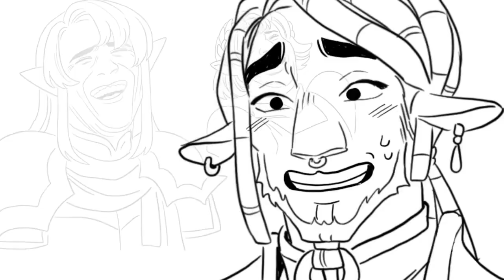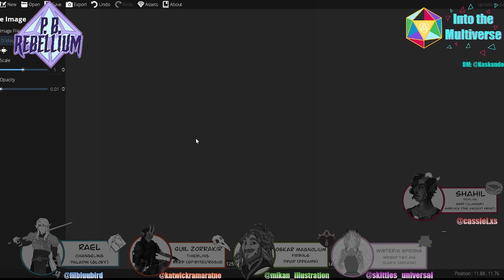P.B. Rebellium | Episode 46 | Fools and Gods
Welcome to Into the Multiverse!

A series of D&D campaigns set in the same world of Gostar, but in alternate realities and timelines.
This particular story follows the story of the P.B. Rebellium.

🎨 - Artwork by: @kaskando @mikan_illustration @lilbluubird @katwickramarante @skittles_universal @potemaquest @cassiel.xs @crowfaces @roseryblue @ignitism